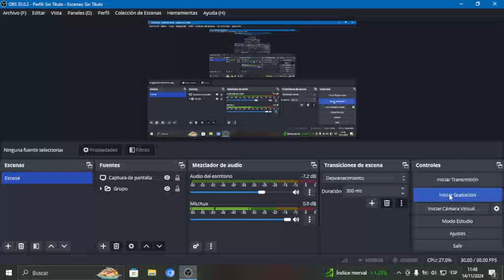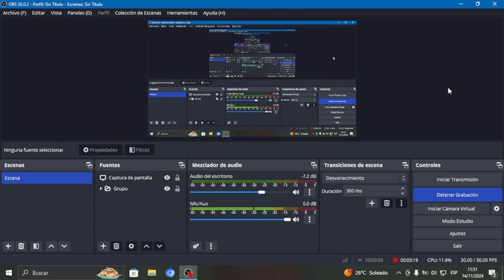noticias ; video proximo y los videos borra2